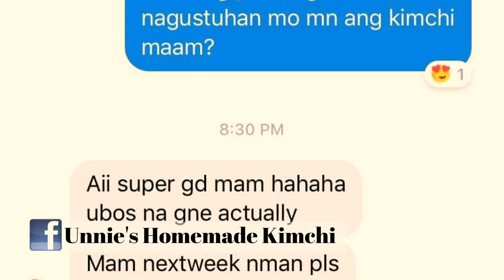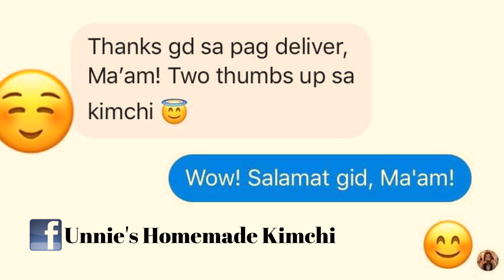UNNIE'S HOMEMADE KIMCHI | BUSINESS FEATURE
UNNIE'S HOMEMADE KIMCHI

Finding a HOMEMADE KIMCHI that's of QUALITY TASTE?